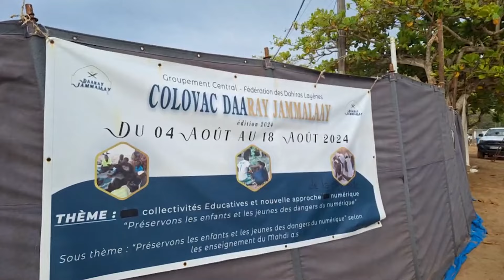CLÔTURE CAMP DAARAY JAMMALAAY 2024: Le Message de Chérif Abdoulahi ibn Seydina Mame Alassane Lahi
La cérémonie de clôture du Camp de vacances Daaray Jammalaay à été présidée par Chérif Abdoulahi ibn Seydina Mame Alassane Lahi.  Voici son allocution.

Elle est disponible sur le site soodaan.com via les applications RadioKing, Radio Garden, InstanRadio, Mytuner ou via la page facebook du journal Waa SOODAAN...